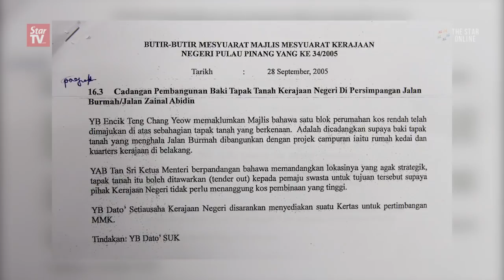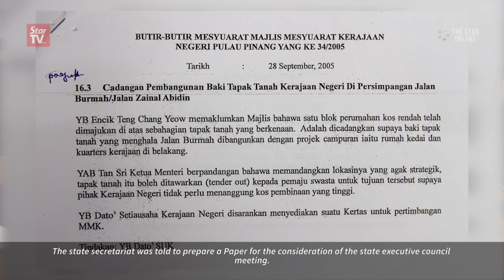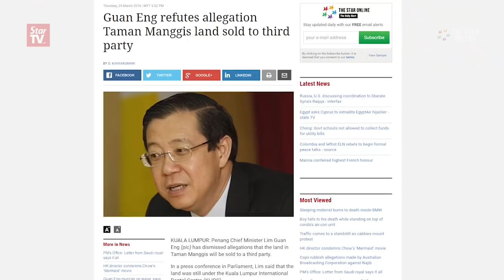PPR plan in Taman Manggis rejected in 2007, says Jagdeep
Penang Housing Committee chairman Jagdeep Singh Deo says that, the proposal to build the People's Housing Project (PPR) on the remaining Taman Manggis land was rejected by a Barisan Nasional-led state government in 2007.